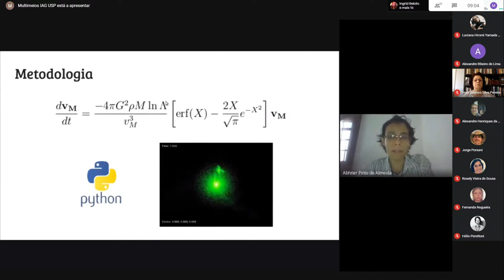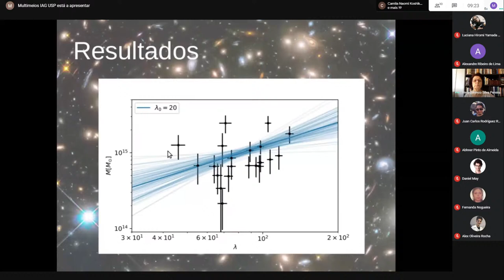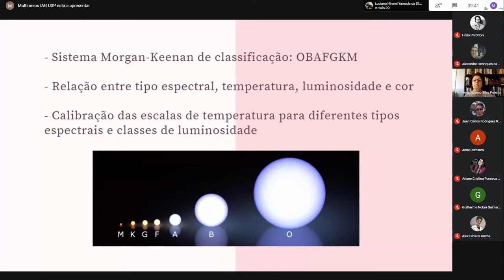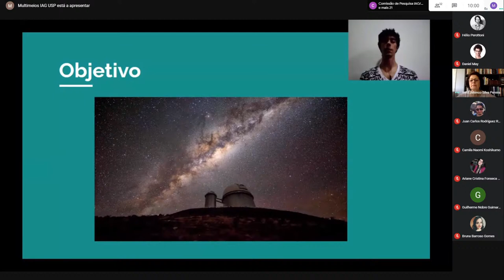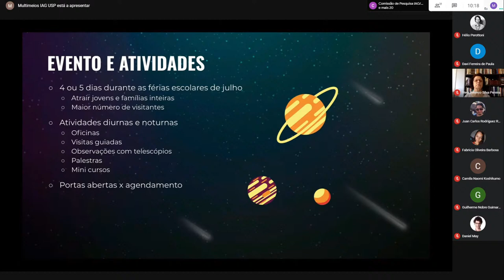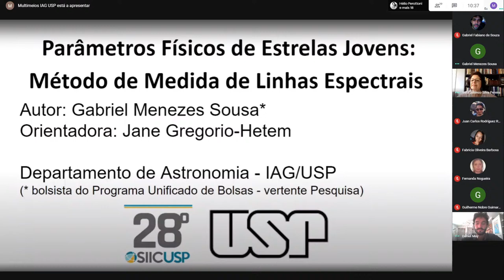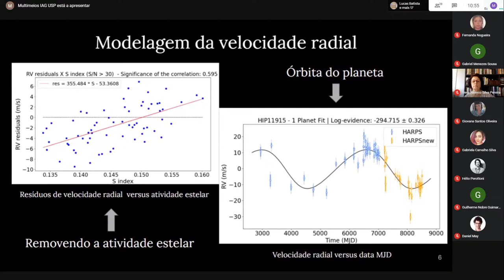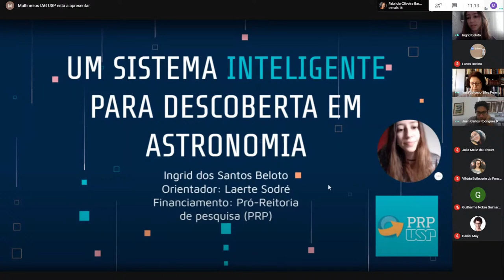Simpósio de Iniciação Científica do IAG - 2020 - Sessão C - Astronomia I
A Comissão de Pesquisa do IAG convida todos para prestigiarem as atividades de iniciação científica realizadas pelos estudantes de graduação do IAG. O Simpósio de Iniciação Científica do IAG – primeira fase do 28º SIICUSP será realizado de forma online nos dias 22 e 23/10.